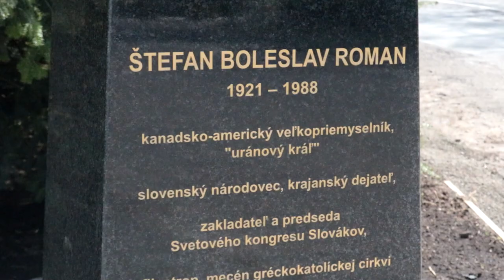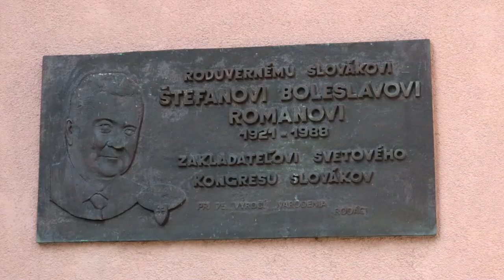Štefan Boleslav Roman – mecén slovenského národa/odhalenie historicky prvej busty v jeho rodnej obci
Matica slovenská v spolupráci s obcou Nový Ruskov za finančnej podpory Úradu pre Slovákov žijúcich v zahraničí, odhalila historicky prvú bustu v jeho rodnej obci. Nadviazala tak na tvorivý oblúk osvetových, prezentačných a vedeckých aktivít venovaných jeho životu a dielu. V roku 2021 mu odhalila historicky prvú bustu na Slovensku – v Aleji národných dejateľov pred sídelnou budovou Matice slovenskej v Martine, natočila vlastný filmový dokument a zorganizovala vedecký seminára, z ktorého nedávno vyšlo zborníkové dielo.

Životné osudy Štefana Romana sú stelesnením „kanadského sna“. Do emigrácie odišiel ako 16-ročný chlapec z chudobného východoslovenského prostredia. So sebou si odnášal silné národné povedomie a gréckokatolícku vieru, ktoré mu boli vštepované v rodinnom a školskom prostredí a neskôr udržiavané a rozvíjané slovenskými gréckokatolíckymi spolkami v Kanade. Silné národovectvo a viera ho predurčili na cestu mecéna a barda národných práv Slovákov. Enormné úspechy v podnikateľskej oblasti a vplyv v politickej a cirkevnej sfére mu zaručovali, že otázka postavenia Slovákov v bývalom Česko-Slovensku sa bude dostávať do povedomia svetových politických špičiek. Vrcholom jeho snáh bolo založenie Svetového kongresu Slovákov (SKS), ktorému predsedal s cieľom zjednotiť slovenský exil. Prostredníctvom neho takmer dve desiatky rokov krajania tlmočili svoje požiadavky na vznik samostatnej Slovenskej republiky a rovnoprávneho postavenia Slovákov s ostatnými národmi Európy.